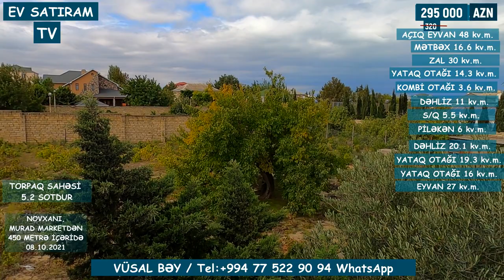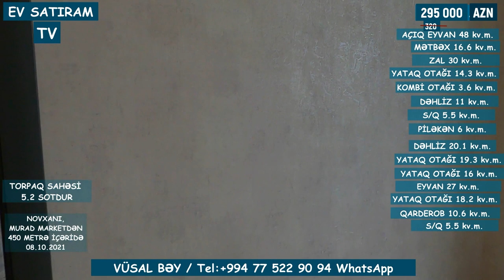QIYMƏT ENDİRİLDİ! 250 000(320 000) MANATA MÜASİR, YAŞANMAMIŞ EV SATILIR / EV SATIRAM TV